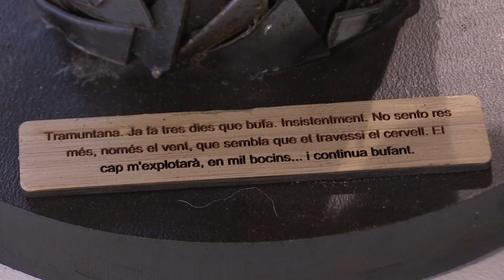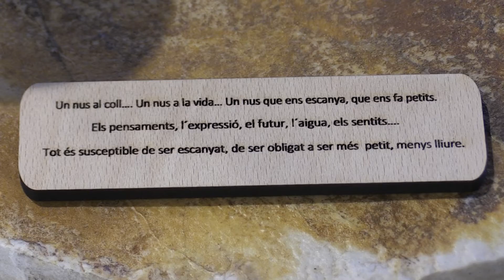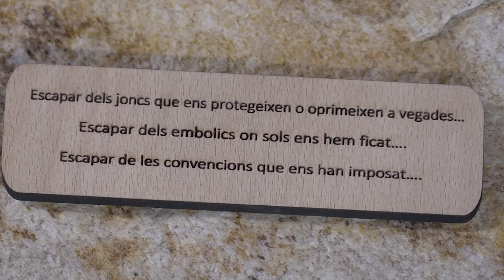Josep Canet presenta l’exposició ‘De llibertat i opressió’ al Museu de la Mar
L’artista Josep Canet ha inaugurat este divendres l’exposició ‘De llibertat i opressió’ al Museu de la Mar de Sant Carles de la Ràpita. Canet va ser guanyador de la cinquena edició del premi d’escultura Agustí Vizcarro i tot que va ser guardonat durant la nit de la cultura el 2019, la presentació de l’obra es va haver d’ajornar fins ara arran de la pandèmia. L’autor ens explica el significat de l’obra guanyadora ‘Tocat per la Tramuntana’.

La regidora de Cultura del municipi, Èrika Ferraté, ha destacat la semblança del vent que existeix entre el nord i el sud de Catalunya.

Canet presenta una sèrie escultòrica dedicada al desig de llibertat amb una mostra que consta de 8 obres. A través de la tècnica del ferro forjat, l’autor realitza un viatge introspectiu amb situacions opressores com l’oblit o la contaminació demostrant que per forta que sigui l’opressió no hi ha res més lliure que l’ànima humana.

L’exposició es podrà visitar de forma gratuïta fins al 12 de setembre al Museu de la Mar a Sant Carles de la Ràpita.